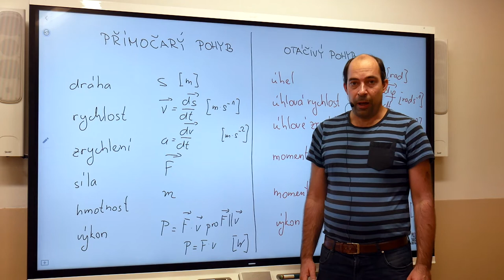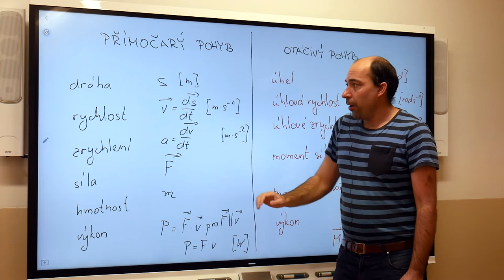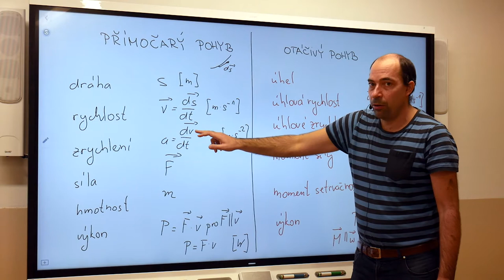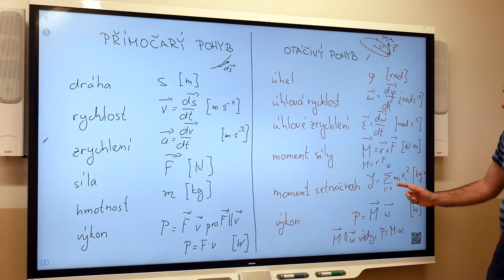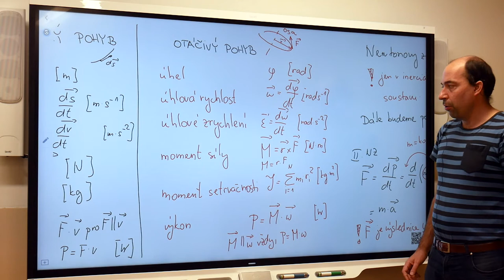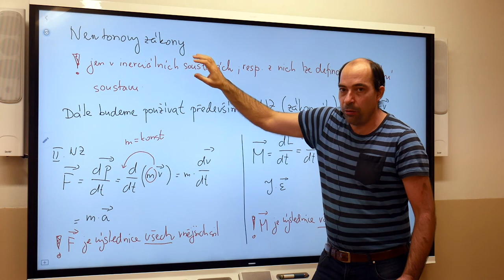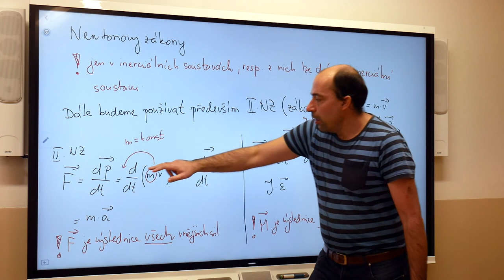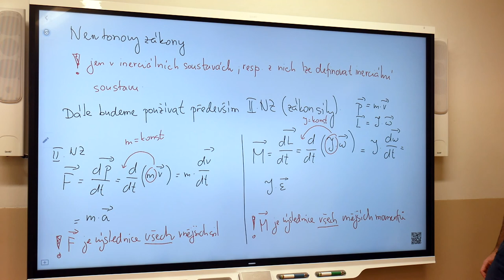Ez4r - Blažek - Mechanika pohonu